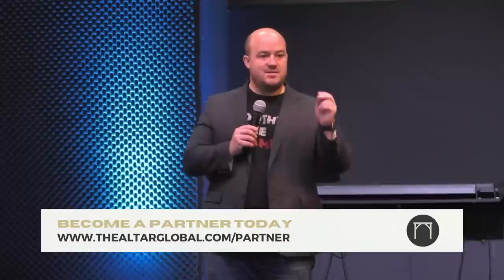What to do in a Crossroads Season | Jeremiah Johnson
Hear this message preached by Jeremiah Johnson on how to recognize divine destiny in your decisions, and how to lean on God when you are in a crossroads season of life.

To partner with the ministry so we can continue to prepare the Body of Christ for the return of Jesus Christ, you can go

To sow into the ministry, you can give or make a donation by visiting